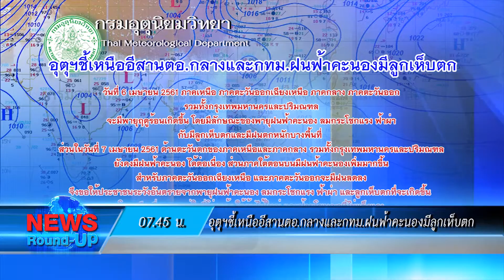เกาะสถานการณ์ 08.30 น.